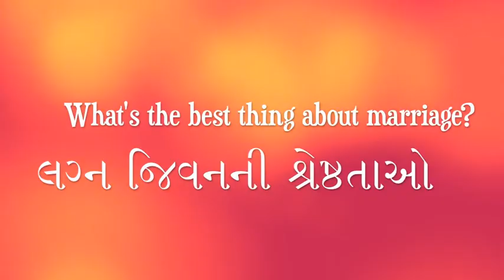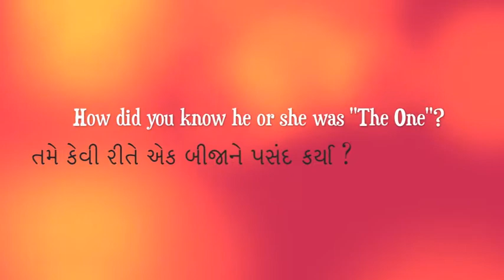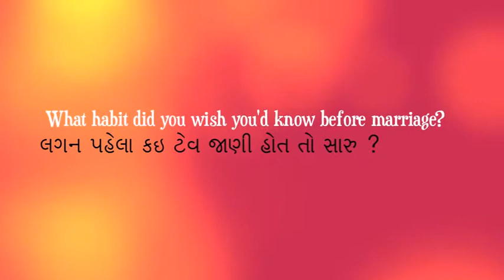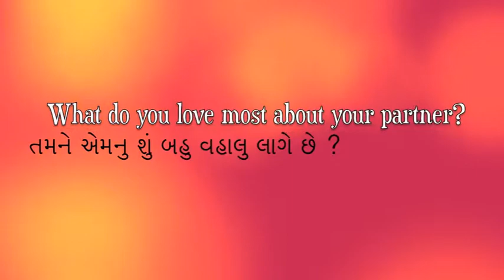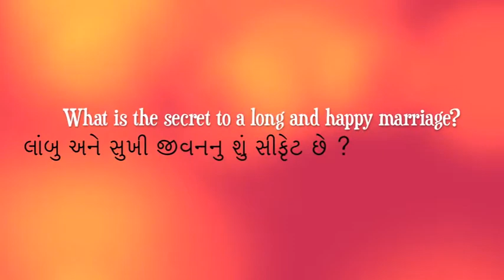The DL on Married Life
"Modern Family" Style